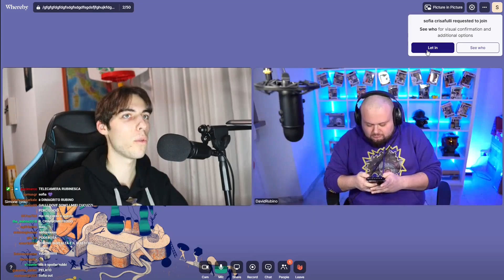A Rubino non piacciono le amiche minorenni di GrenBaud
Rubino ha problemi a dialogare con gli ospiti minorenni che invita Grenbaud nelle sue live